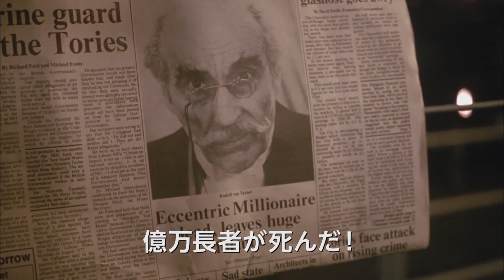「ホドロフキーの虹泥棒」予告編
この映画に関連する記事はこちら。